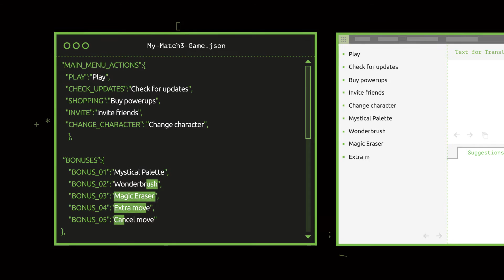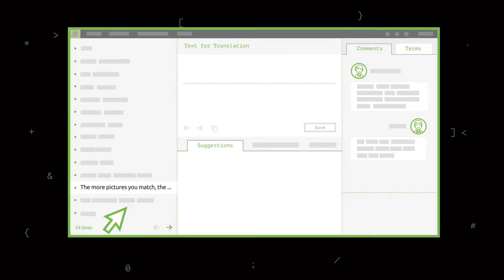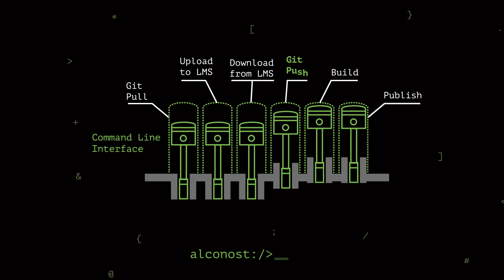Localization of apps and games in 60+ languages. Continuous localization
— Learn the right way to organize localization for your app or game.

So you’re a developer. You’ve got an app and decided to localize it. The thing is, your app is regularly updated. New strings need to be translated weekly or even more. Sounds like a problem!

At Alconost, we’ve found the right way to deal with this. See how localization can happen at the same time as development, so translation never gets in the way of release.

You upload your resource files as-is to a special online platform and select the languages you want to translate the files to. Our team calculates the cost, sends an invoice, and handles all the paperwork. Then our professional native-speaker translators get started on your project.

On the online platform, translators see only the strings that need to be translated. When a question comes up, the translator asks right there, online. You see the questions immediately and all the translators see your answers. You can even upload a screenshot to show the context for a particular string.

The online platform also has translation memory. This means that identical segments of text are translated more quickly and cheaply.

Glossaries are created too, to keep special terms – such as the names of game characters – translated the same way every time.

Thanks to translation memory and glossaries, it’s easy to bring new translators on to the project, because the results stay consistent no matter what.

For quality control, a second translator goes over the translation to make sure it is free of errors and typos.

When the translation is finished and proofread, you can import the localized strings back into your app. Or even more conveniently: you can export and import translation strings automatically, using the API or from the command line.

So if you want to make localized builds every hour, sure, why not? And it’s a piece of cake even if you’re adding just two strings a week – development and localization never get in each other’s way.

That’s the flexibility that Continuous Localization gives you.

Now you know the best way to translate your regularly updated apps or games. And when you do, we’ll be glad to help with localization into more than 60 languages.